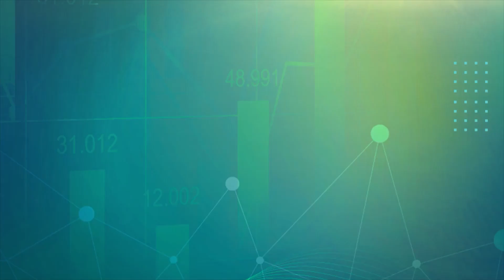Achieving Lifestyle Balance Through Online Business | The Growth Booth #59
Is it possible to have it all, or do you really have to choose?

Welcome to the 59th episode of The Growth Booth Podcast, a show focused on supporting budding entrepreneurs and established business owners alike, towards achieving lifestyle freedom through building successful online businesses.

This week, Aidan discusses achieving lifestyle balance with Igor Kheifets, the brains behind e-Farming. Discover the blueprint into structuring your life with the freedom to balance between family, relationships, money, health, and everything in between.

Whether you're looking for step-by-step strategies to start building an online business, simple game plans to grow your business, or proven lifestyle freedom frameworks, you’re in the right place.

Timestamps:
00:00 Intro
02:40 The Best of Both Worlds
08:50 The Kiyosaki Impact
11:50 Recipe for Lifestyle Freedom
15:45 Episode Sponsor
16:19 Maintaining Balance
25:40 Routines
29:58 What's e-Farming?
40:17 Outro

Rich Dad, Poor Dad, Robert Kiyosaki
Cashflow Quadrant, Robert Kiyosaki

About Our Host:
Aidan Booth is passionate about lifestyle freedom and has focused on building online businesses to achieve this since 2005. From affiliate marketing to eCommerce, small business marketing to SAAS (software as a service), online education to speaking at seminars, the journey has been a rollercoaster ride with plenty of thrills along the way. Aidan is proud to have helped thousands of entrepreneurs earn their first dollar online, and coached many people to build million-dollar businesses. Aidan and his business partner (Steven Clayton) are the #1 ranked vendors on Clickbank.com, and sell their products in over 100 countries globally, as well as in 20,000+ stores across the USA, to generate 8-figures annually.
Away from the online world, Aidan is a proud Dad of two young kids, an avid investor, a swimming enthusiast, and a nomadic traveler.

Connect with Igor at igorsbook.com.